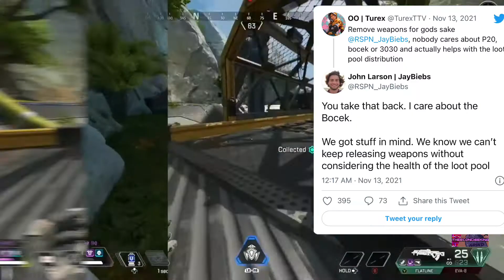Apex Devs Looking to Change Apex Legends Loot Pool | Apex Legends S11 Weapon Pool Changes COMING!!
Does apex have too many weapons currently? “We know we can’t keep releasing weapons without considering the health of the loot pool” said apex developer John Larson. Since season 8 we’ve seen a new weapon alongside a new legends and resilient this week that’s exactly what’s gotten the Apex community talking. With a little reassurance Apex developers are looking to change Apex legends loot pool. When can we expect it? Tap in to check out some Saturday morning apex news!!!
Like Goal❓
15 Likes 👍🏾
~Looking for more apex content like this? I create weekly Apex legends content from news to guides, breakdowns, and even host weekly 2k coin apex legends giveaways! Tap that subscribe button  turn on those post notifications 🌐 and be sure to stay up to date 🛎 on all things poppin in the community so that you don’t misss a single stream or weekly video!
~ Our discord is live if you’re looking to join a community Of gamers, dog lovers, coffe lovers, and players to game with!!
~ be sure today follow me streaming on twitch and would love to have you by next steam

Thanks for the love y'all, The support and progress is very much appreciated!